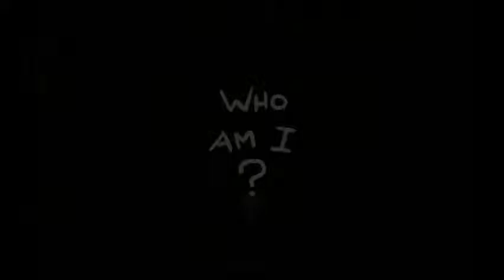The Binding of Isaac Rebirth #1-empezamos mal con suffering y moscas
ya comenzamos mal con issac que rico y que injusticia